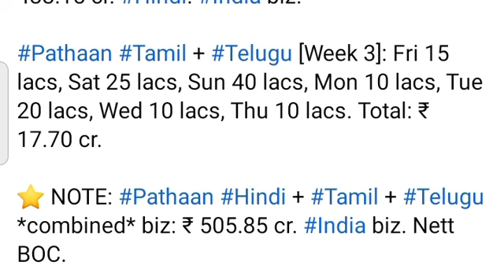Pathan 2023 ki Sabse badi Blockbuster,Day 25 Collection,SRK NO1 Indian Actor,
pathan 2 box office collection,